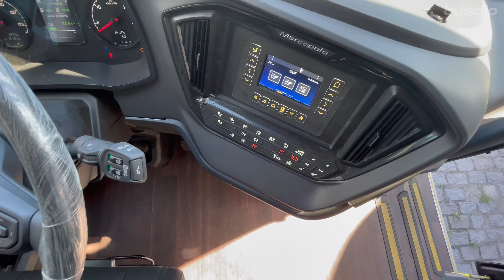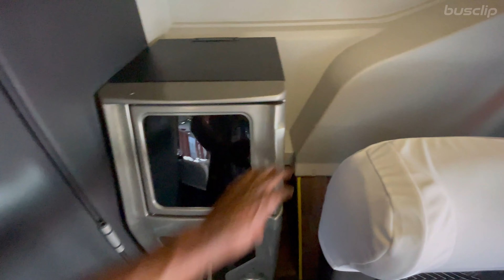NOVOS MARCOPOLO G8 NA AUTO VIAÇÃO 1001 DO RIO DE JANEIRO - SCANIA K320 EURO 6 - RENOVAÇÃO DE FROTA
Este vídeo disponível em 4K

Curta, comente e compartilhe com a galera. Ajude no crescimento do canal!

Ônibus novo na área!!!
Vídeo de demonstração dos Novos Marcopolo  Viaggio G8 1050  da Auto Viação 1001 de Niterói, RJ.

9 - Unidade - SCANIA K320 C EURO 6